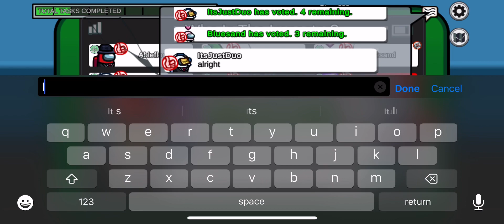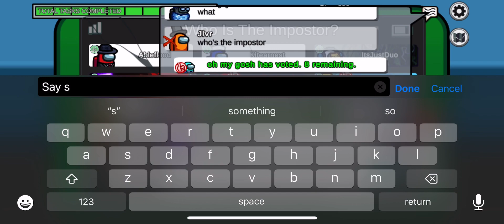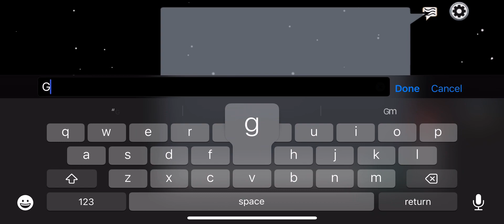They voted me out already 😂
Among Us is a murder mystery game that can take place either in a spaceship named "The Skeld," the headquarters of the company MIRA, a research base on the planet Polus, or an Airship. Among the players, one to three will be randomly chosen as Impostors, who need to blend in and kill the Crewmates.

  My name is 🐨Shannon 🐨
  Age ☺️22☺️
  I got two dogs cookie and Tyson

 I love making videos and playing game on my PlayStation.  Also making short videos of my dog  I play Minecraft call of duty &. Disney dreamlight valley  and my favourite game is animal crossing

Also I am hardworking on YouTube
Hit like button ❤️😘
 Leave the comments on the video

🎮discord🎮 littleshaimes